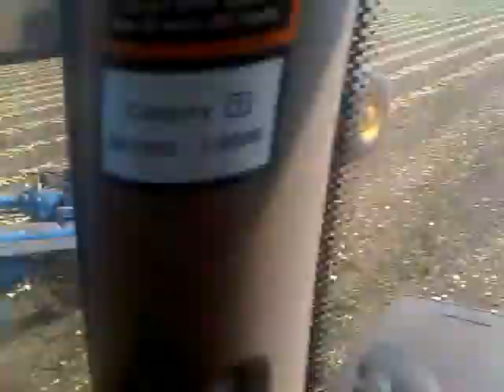QFV Harvesting 1